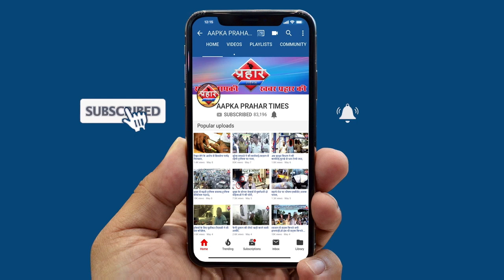शादी हॉल में लगी भीषण आग लाखो का हुआ नुकसान||Aapka Prahar Times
शादी हॉल में लगी भीषण आग लाखो का हुआ नुकसान
शादी हॉल में आग से लाखो का नुकसान
एक सिलेंडर ब्लास्ट होने की भी खबर है
भारत में कोरोना वायरस का दहशत
लोग मास्क लगाए और बारबार हाथ धोये